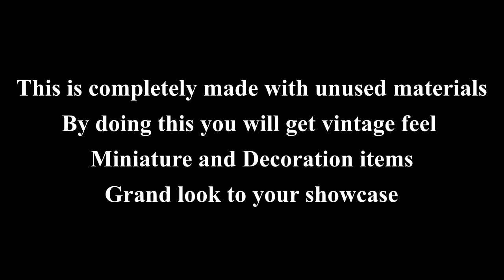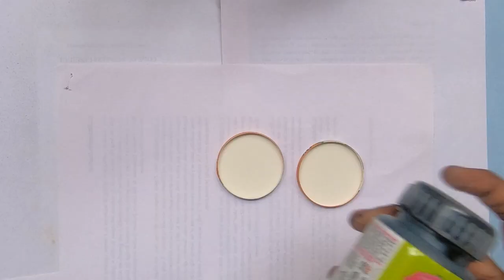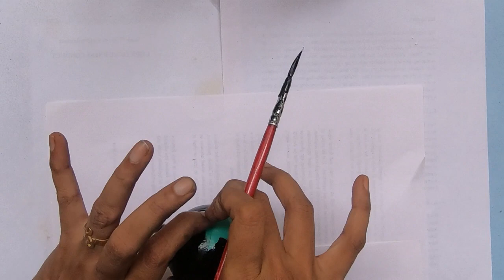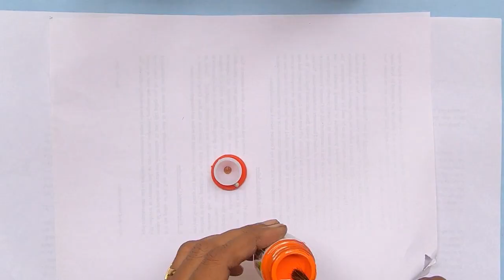Kitchen Utensils | Miniature | Vintage Look | How to make kitchen utensils look unique | DIY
In this video we did how to make miniature kitchen utensils look unique. All are done with unused materials ,clay ,Acrylic color and metallic powder.
In South India people use this kind of miniatures in Golu,Kolu, Gombe Habba, Bommai Kolu or Bommala Koluvu for Navaratri Festival.
This can be used in showcase to look vintage and uniquely items for decoration purpose. Hope you will like it.